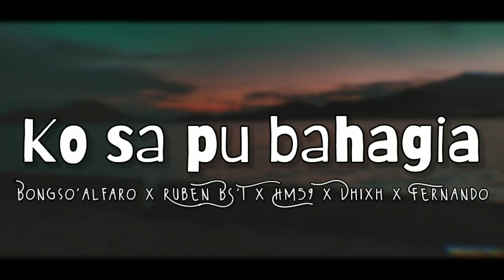Ko sa pu bahagia_-_Bongso'alfaro x Ruben BS'T x HM59 x Dhixh x Fernando